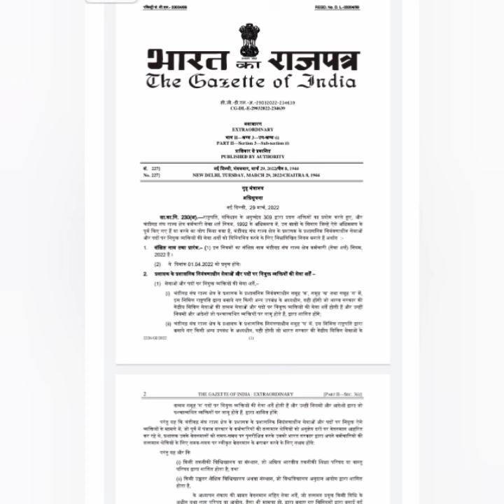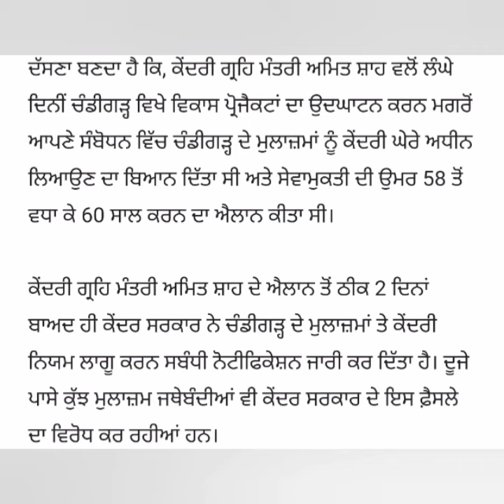ਪੰਜਾਬ ਦੀ ਰਾਜਧਾਨੀ ਚੰਡੀਗੜ੍ਹ ਹੋਈ ਕੇਂਦਰ ਸਰਕਾਰ ਹਵਾਲੇ,ਜਾਰੀ ਕੀਤਾ ਗਿਆ ਨੋਟੀਫਿਕੇਸ਼ਨ